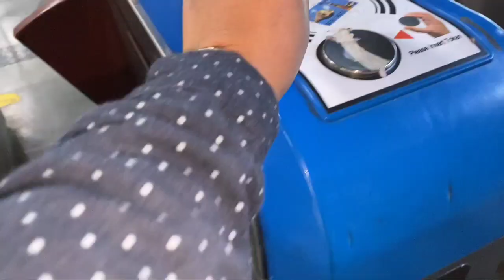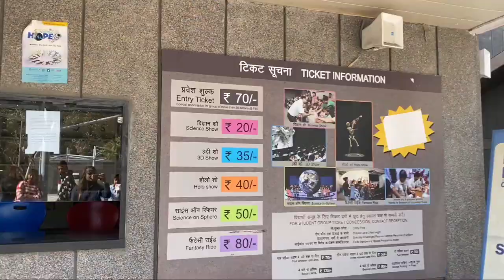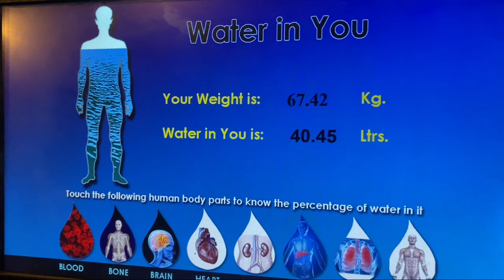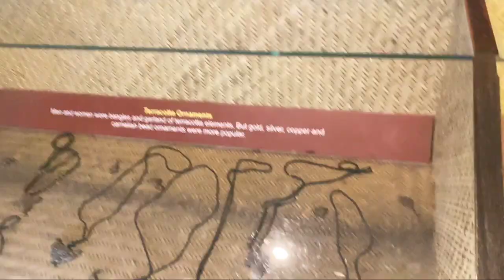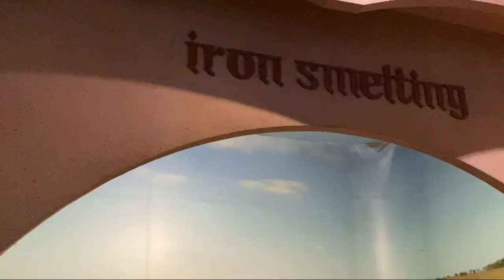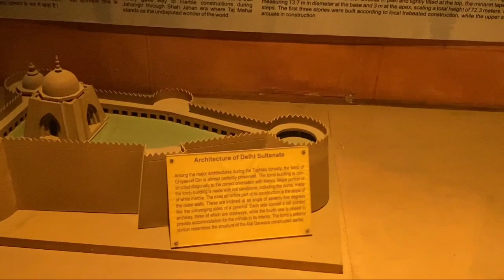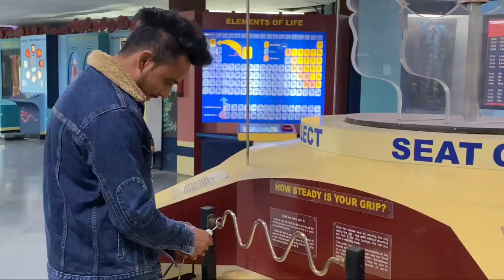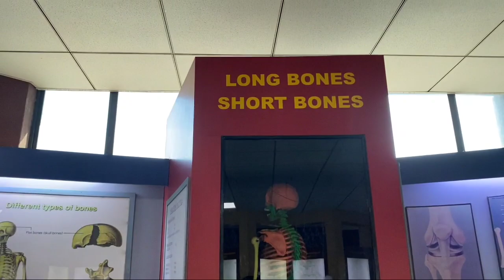Science museum in Delhi🤓 🧪 Full on masti✌️@officialsamvlogs821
👉I hope you enjoy this video friends video ko apna piyar dikhao or video ko Sher kardo.

👉 Like/Comment/Sher